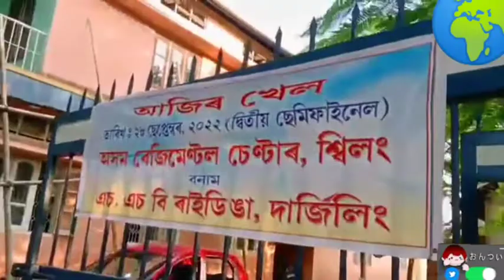Football turnament at Mangaldai Stadium 2022,Watch in disang vlog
This is a video like Football Turnament

This foot ball turnament is held at assam mangaldai  (28/9/2022 )

Track Info:

Title:Cold Sun by Del
Genre and Mood:Dance& Electronic+Calm